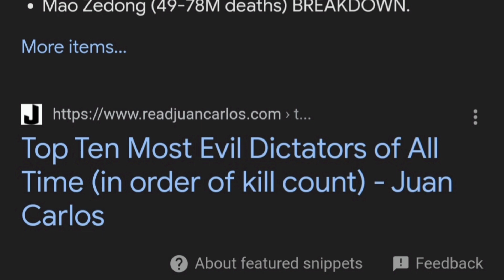Bengal Famine 1943| Role Of Winston Churchill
Explore the historical context of the Bengal Famine and delve into Winston Churchill's perspectives on India during this critical period. Uncover the impact of policies and decisions on a tragic chapter in Indian history.